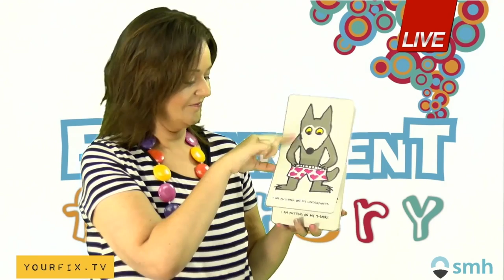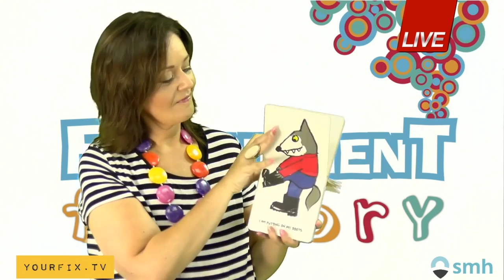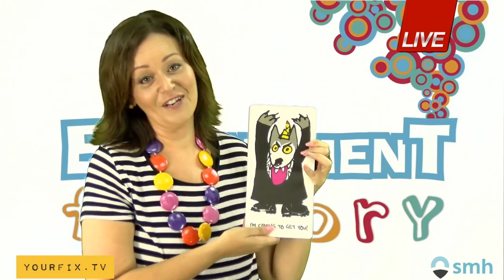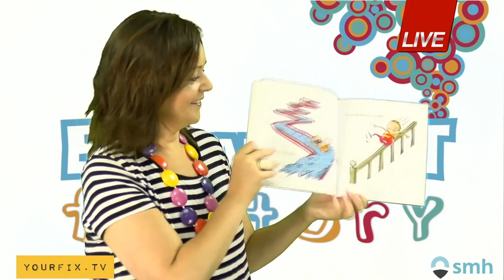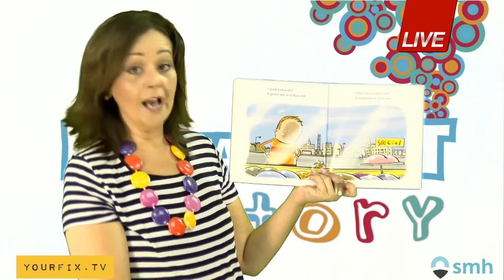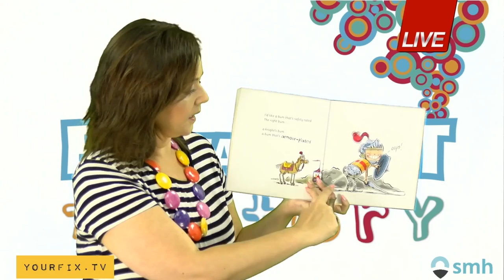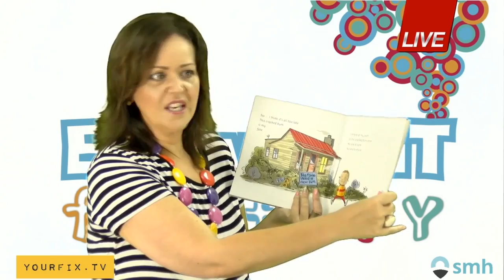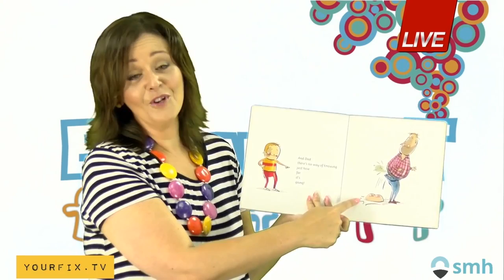Edutainment Factory: Children's Stories Episode 1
What's Live Now - Childrens Stories read by Monique Bradley.

Monique reads children's stories and introduces Miss Leah.

In today's show:
I Am The Wolf...And HERE I COME!